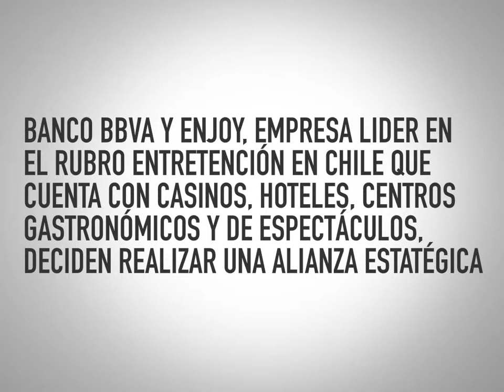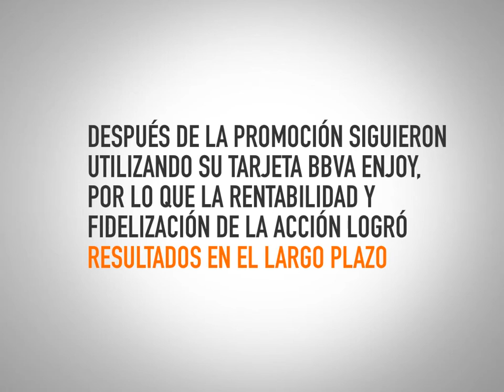CASO BBVA DATE UN GUSTO CON ENJOY LA Q 2011 (exQuappe)